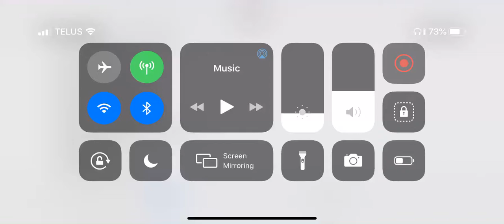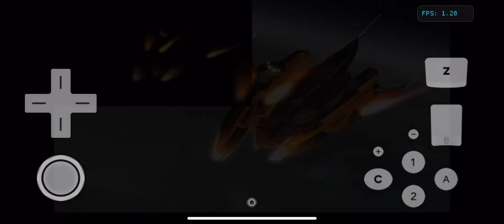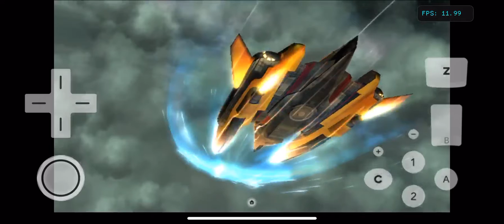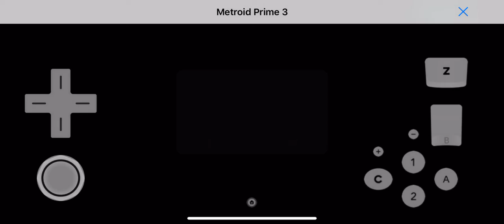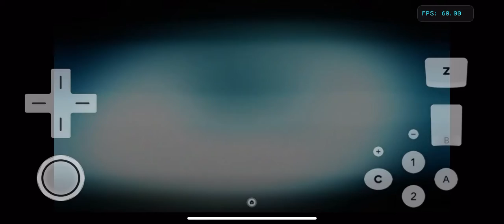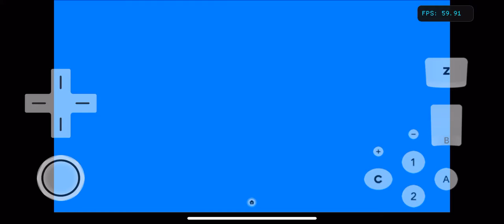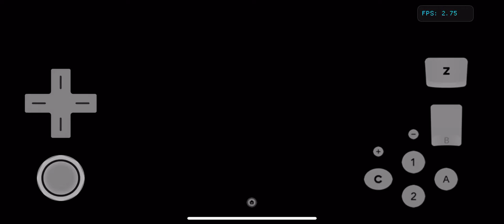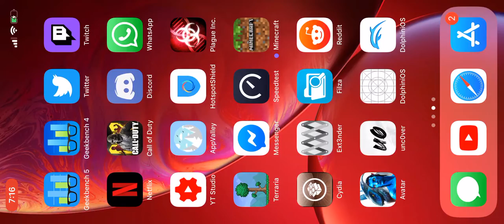Dolphin iOS- iPhone XR (Dev Build #6 + Speed Test) Metroid Prime 3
In alpha, speed will improve. Overclock is set to 40.
*See's previous metroid video*
*See's brand175 struggling for 15 minutes to enter the passcode for the door*
*Uncaps framerate*
*Opens door in 2 minutes*
Me- 😂